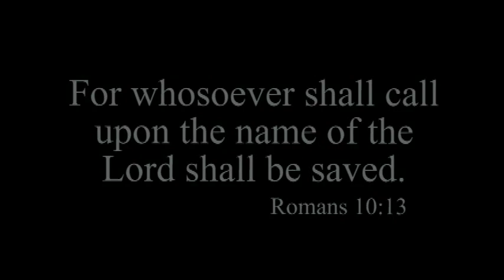Baptism at the River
Freedom River Church Baptism featuring original song "Shine Your Light" by our own Justin Thrash and the Freedom River Church Band.